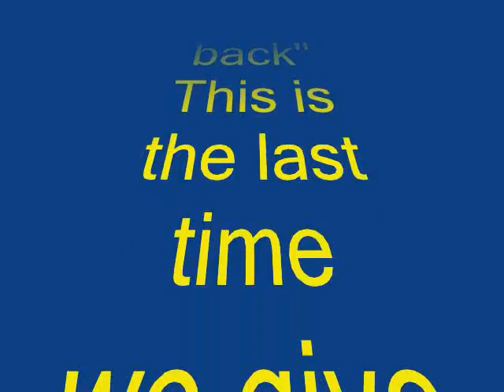07 2008 Ilana is back riding with us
Only two weeks after the ride with Dovale, that remind  us the last time we ride with Ilana, a year ago, SHE IS BACK!!